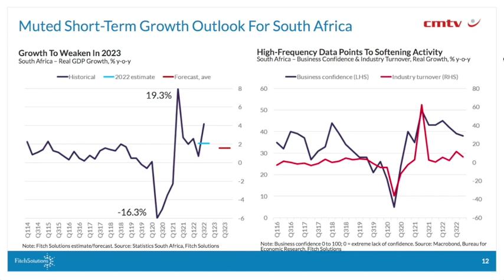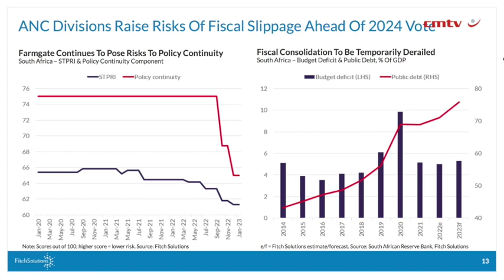Sub-Saharan Africa’s growth to accelerate – Fitch Solutions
Fitch Solutions, a unit of Fitch Group expects regional growth in sub-Saharan Africa (SSA) will pick up this year, despite a muted outlook for major markets.